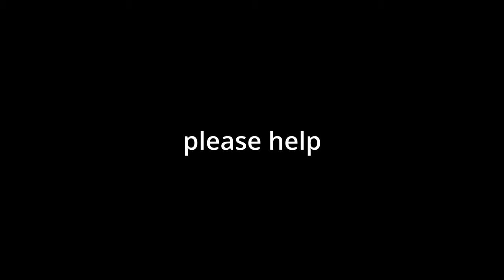What is wrong with this motor